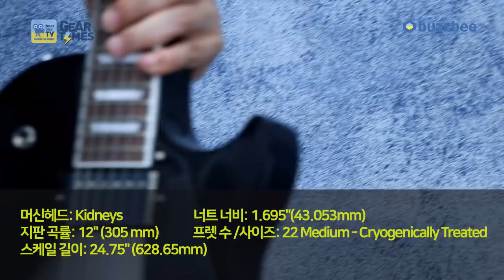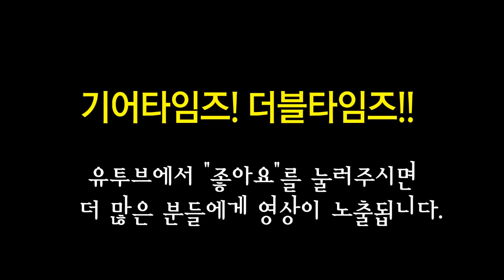깁슨 Gibson USA 2018 Les Paul Studio Elite